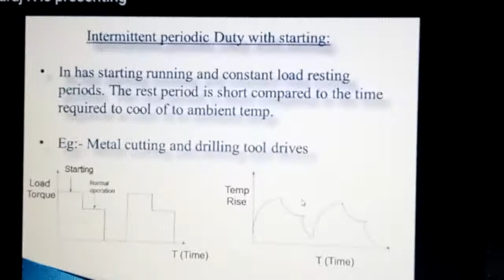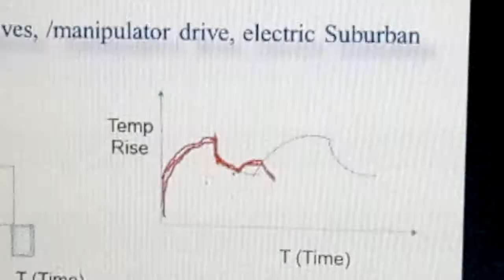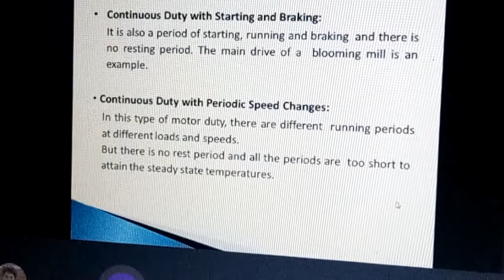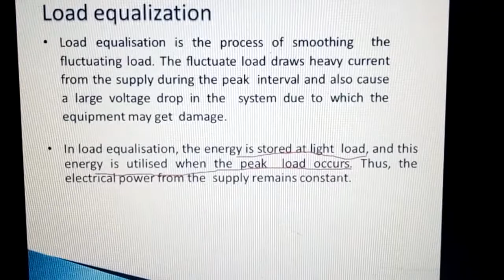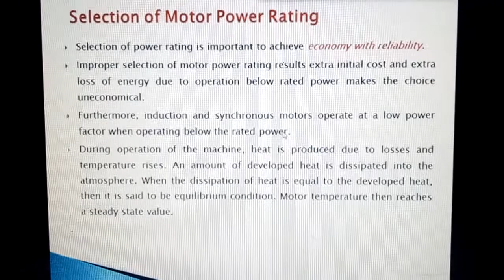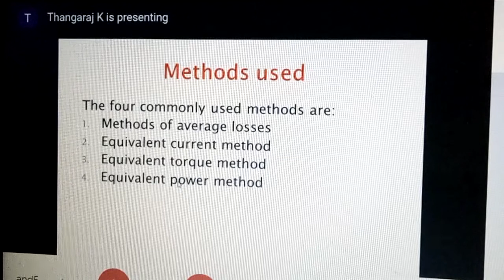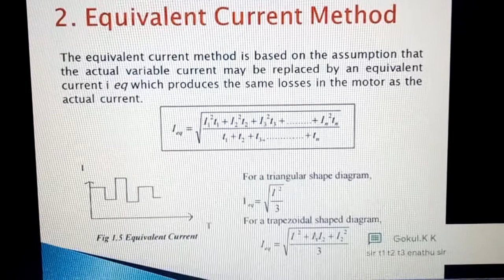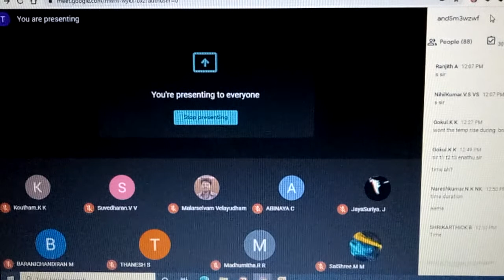videocompress 067 VID 20200724 125335